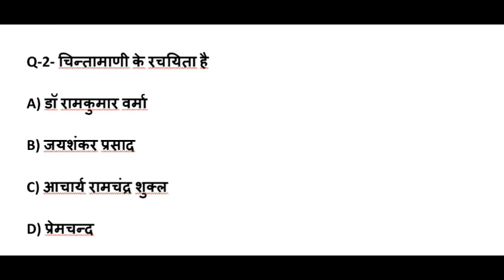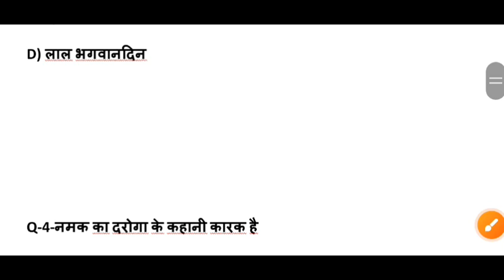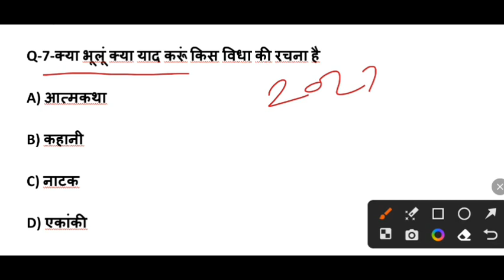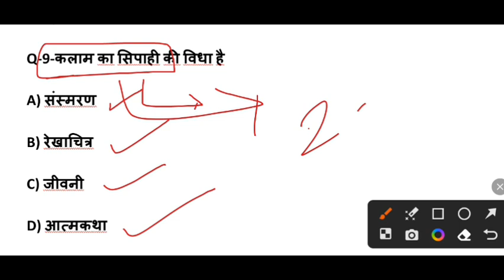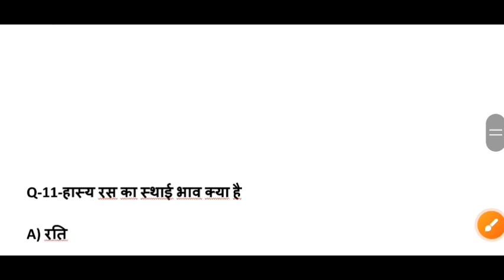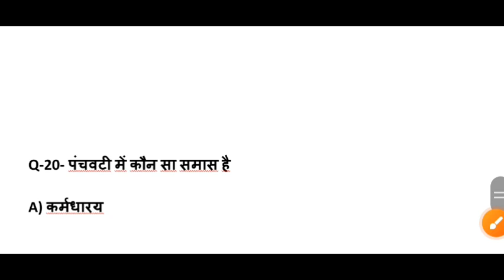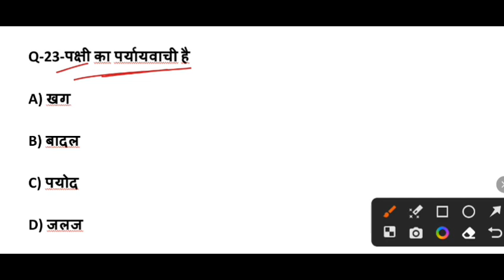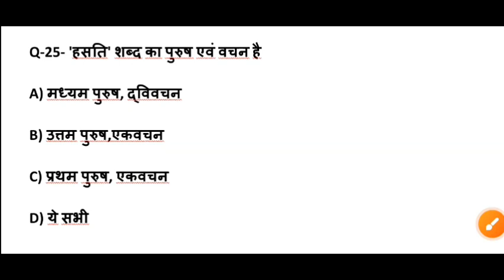class 10th hindi important objective question 2024 | 10th हिन्दी महत्वपूर्ण बहुविकल्पिक प्रश्न,हिंदी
class 10 hindi, class 10th hindi paper, hindi bhuvikalpiv prashn, 10th hindi previous year paper, hindi objective question, up board exam 2024 hindi objective prashn, 10th महत्पूर्ण बहुविकल्पी प्रश्न, lecture by firdos,